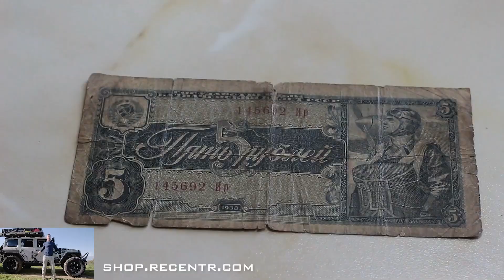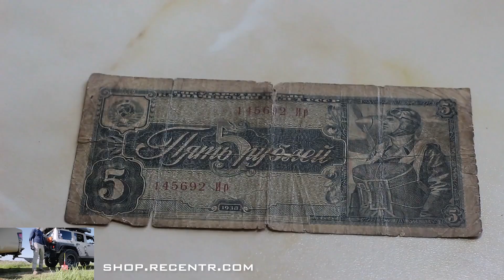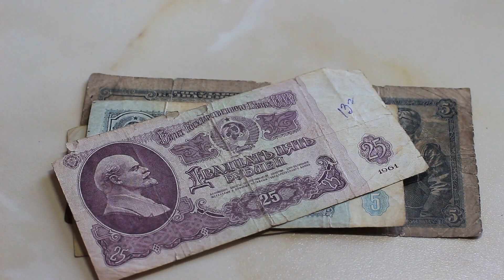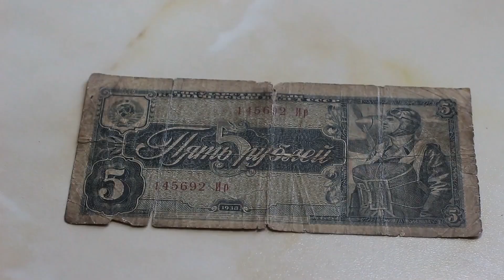Elon Musk gegen linke Subversionstechniken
Elon Musk beschwert sich über die sogenannte "kritische Theorie", ein linkes Konzept um "Wandel" in der Gesellschaft zu erzeugen, das aber fast identisch war mit klassischer Subversion.